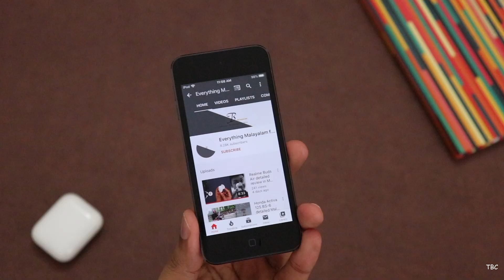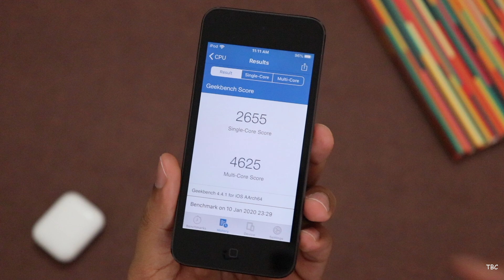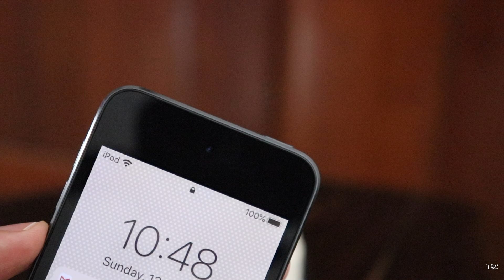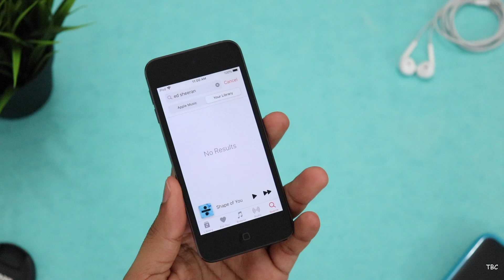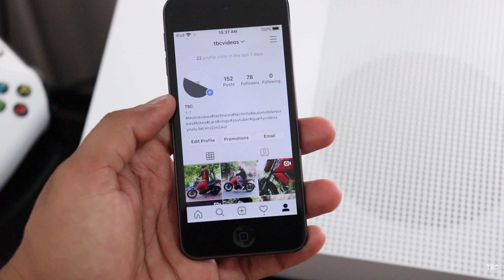iPod Touch 7th Generation Review in 2020.(Should anyone buy it?)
Apple's entry level iOS device is the 32 GB iPod Touch 7th generation. Its hidden in the music section in apple website, and the big question is should anyone buy it in 2020?
This video is all about that.

Mic used for recording:
Blue Yeti